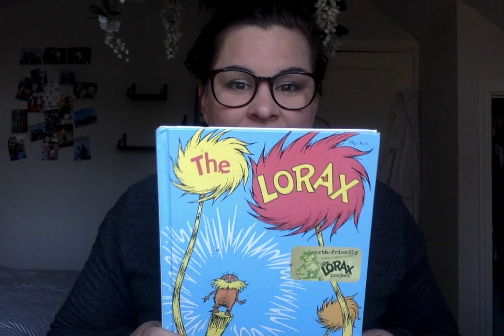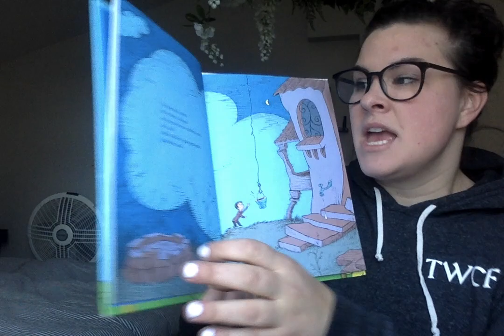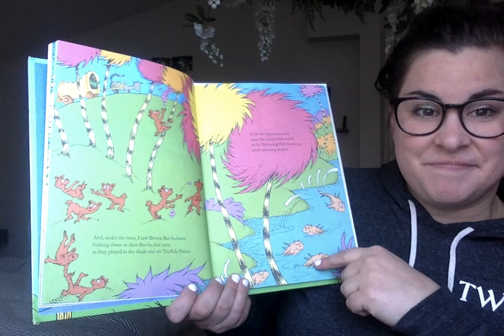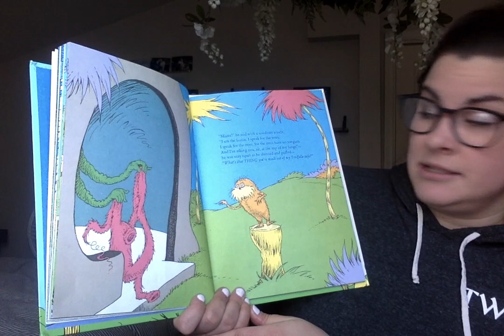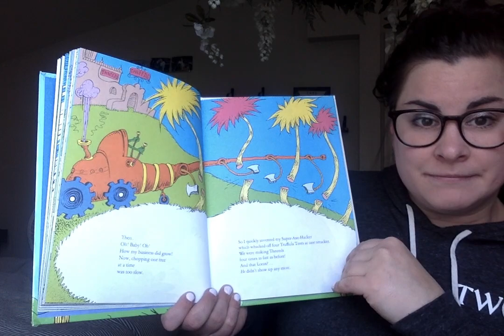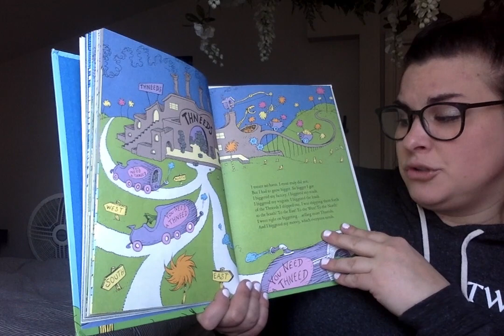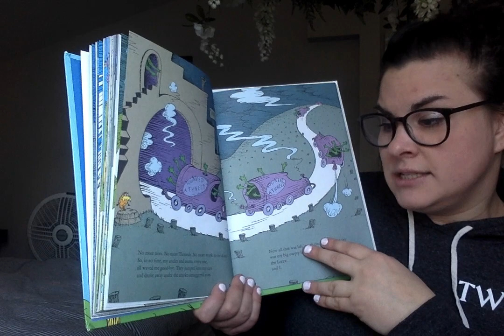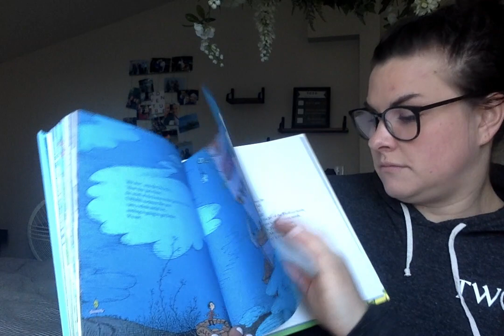Read Aloud: The Lorax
Ms. Proescholdt reads The Lorax by Dr. Seuss. As we move into spring, this book is an easy and accessible springboard to start conversations with PreK scholars about taking care of the earth! Especially in these uncertain time, The Lorax reminds us to take care of one another so that everyone is healthy and safe!